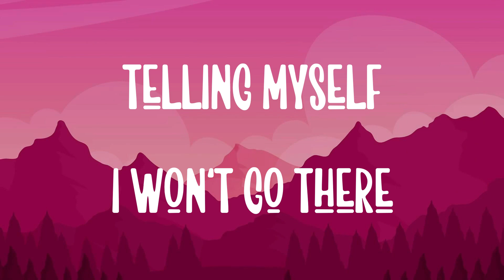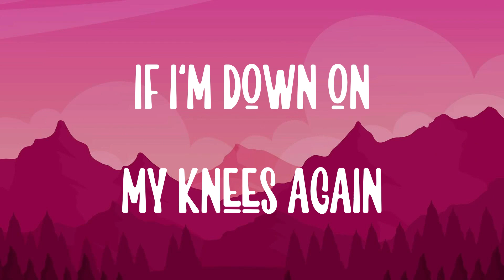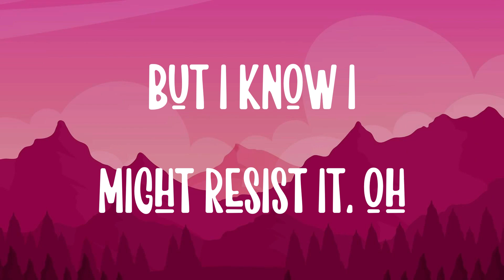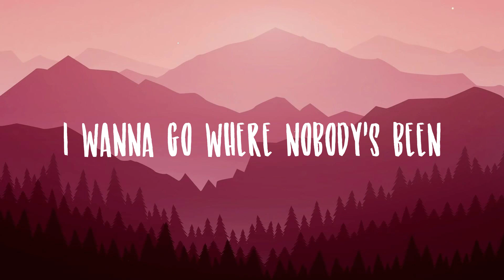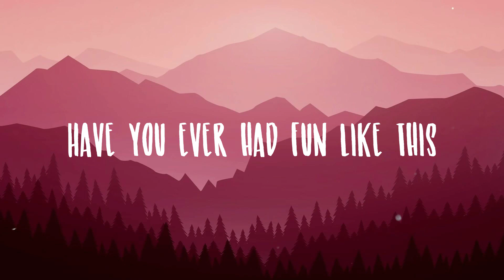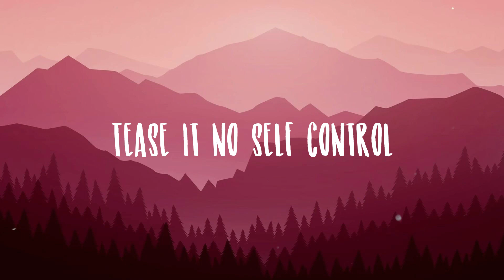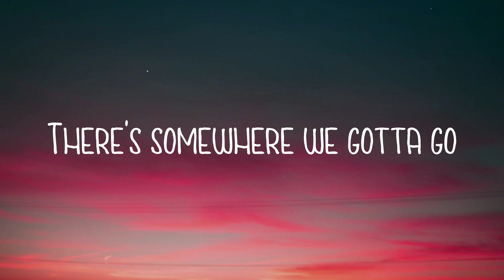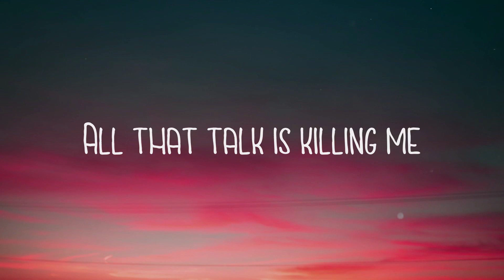Daylight - David Kushner [Lyric Song] 🧋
Daylight - David Kushner [Lyric Song] 🧋  Telling myself I won't go there
  This lust is a burden
  That we both share
  From the way that I've been living
  But I know I can't resist it
  Oh, I love it
  And I hate it at the same time
  You and I drink the poison
  From the same vine
  And I hatе it at the same time
  Tellin' myself it's the last time
  Can you spare any mercy
  That you might find
  Try to follow your light
  But it's nighttime